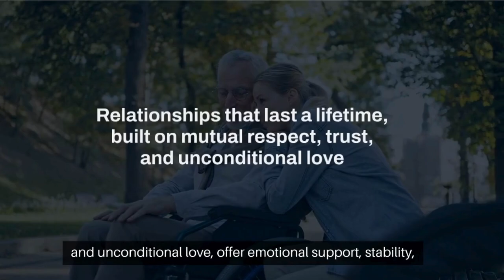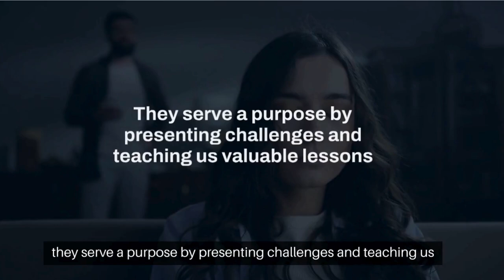Why Relationships Are About More Than Love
4 Considerable Reasons Why We Meet Certain People In Our Lives 🌟

Understanding the purpose of people in your life can profoundly influence your perspective on connections and relationships. 🤝 Every individual you encounter, no matter how big or small a role they play or how briefly they are in your life, serves a purpose. Each time paths intersect, there is a reason for it. 🌠 Some people enter your life to impart wisdom and support your personal growth. 🌱 Others challenge you, helping you learn important lessons, build resilience, or find clarity. 🧭 Some bring joy and light, reminding you to embrace the present moment. 😊 And a few remain for the long haul, walking with you through every chapter, shaping your journey. 🚶‍♂️✨ Embrace every connection, for they all add value to your life's story. 📖